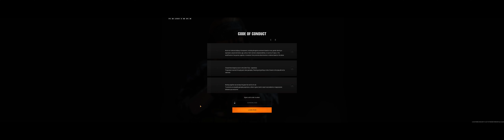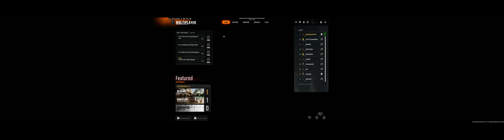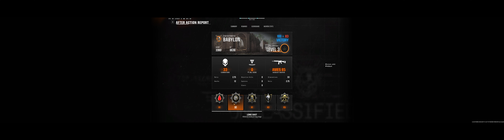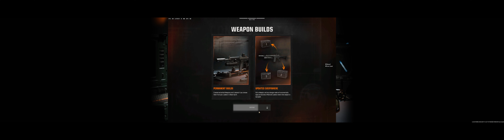Call of Duty: Black Ops 6 - Triple Monitor Ultrawide 48:9 7680x1440 Gameplay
Watch in 8K or the aspect ratio will be broken. Try a different browser if it does not show up for you.
For some reason the "correct" aspect ratio only works on 8K.
Looks like youtube broke wide videos as it keeps adding the black bars on top and below the video if 8K is selected and any other resolution breaks the aspect ratio by squeezing it for some reason.
Some other videos, eg. my Red Dead Redemption 2 Video also does that now.
So i guess it's not possible to watch it over three monitors, like i play in these videos.
I've tried 3 Browsers.
I record in 7680x1440p and not 7680x1920p.